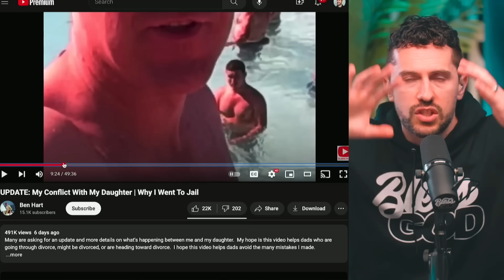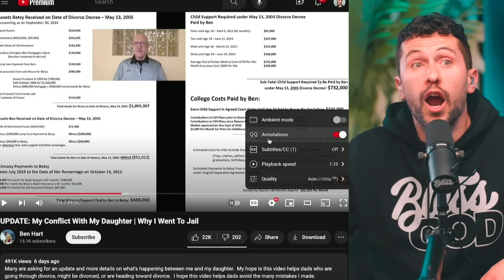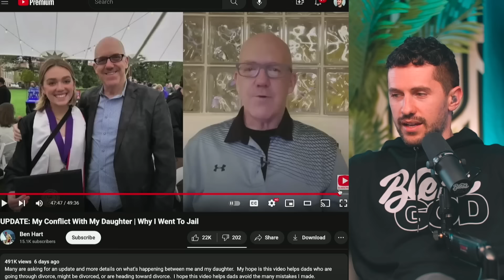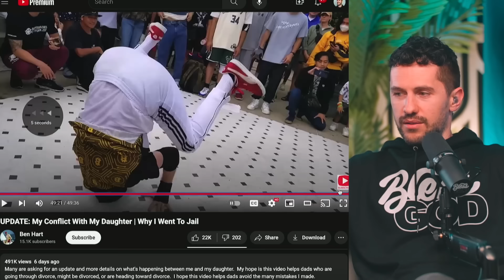His Daughter Called Him Out On Social Media But Then THIS Happens...